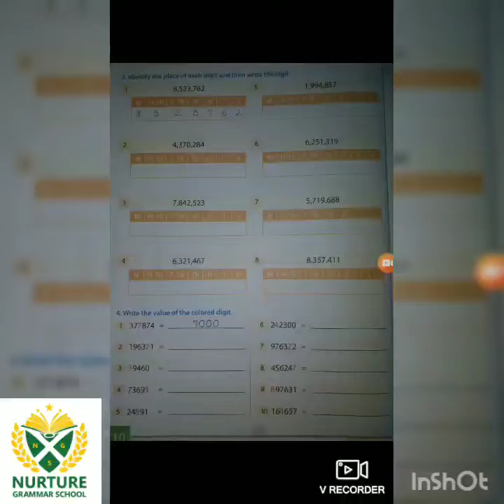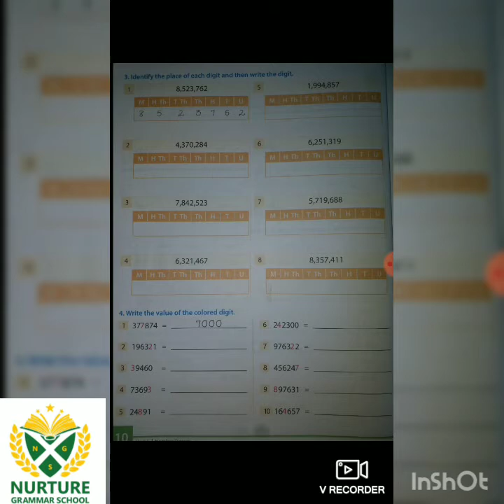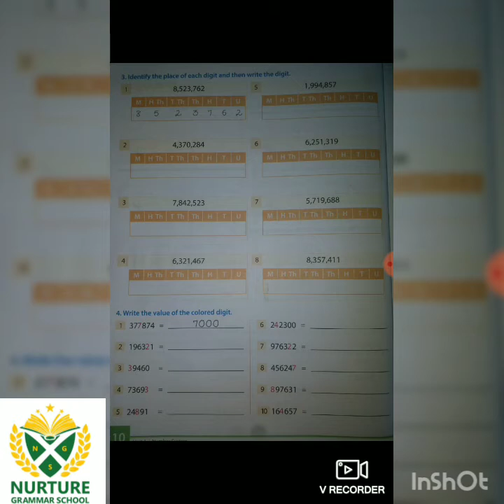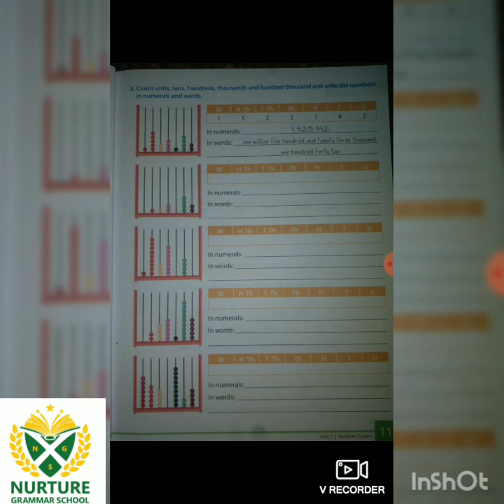MATH | lesson 4 | Class 4